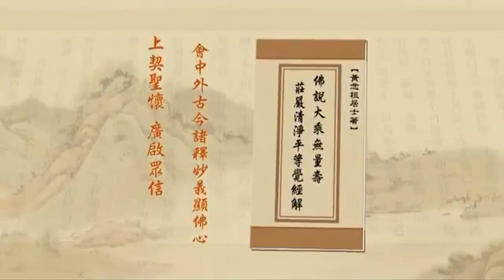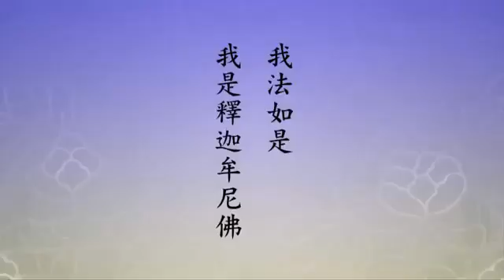净土大经解演义 2010 02-039-0588